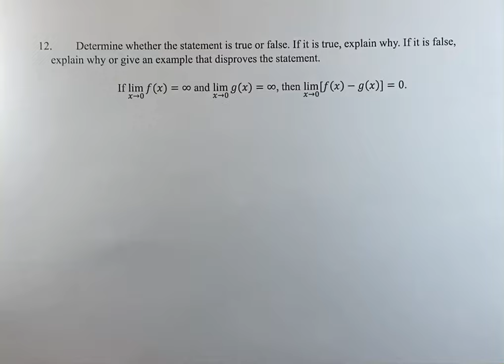12. If lim(x→0)⁡f(x)=∞ and lim(x→0)⁡g(x)=∞, then lim(x→0)⁡[f(x)-g(x)]=0. Determine whether the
12. Determine whether the statement is true or false. If it is true, explain why. If it is false, explain why or give an example that disproves the statement.

If lim(x→0)⁡f(x)=∞ and lim(x→0)⁡g(x)=∞, then lim(x→0)⁡[f(x)-g(x)]=0.

Calculus: Early Transcendentals
Chapter 2: Limits and Derivatives
Chapter Review: True or False
Problem 12